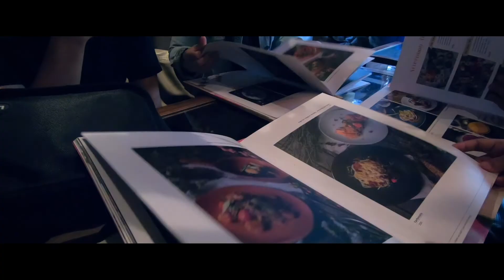Check in The Series @ Park Origin Thonglor (Full Episode)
Check In The Series พาคุณมาปักหมุดย่าน “ทองหล่อซอย10”
ทำเลที่เรียกได้ว่าเป็น Heart of Heart ใจกลางไลฟ์สไตล์ระดับไฮเอนด์ที่ทันสมัย

พร้อมชมห้องตัวอย่างที่สำนักงานขาย "พาร์ค ออริจิ้น ทองหล่อ" (Park Origin Thonglor) และพบกับแขกรับเชิญสุดหล่อมาดเข้ม ที่มีไลฟ์สไตล์แบบคนทองหล่อ “พีเค ปิยะวัฒน์ เข็มเพชร”

“Park Origin Thonglor” คอนโดหรูที่สูงที่สุด และหล่อที่สุดในย่านทองหล่อ บนพื้นที่ Arena 10 รายล้อมด้วยสิ่งอำนวยความสะดวกครบครัน ไม่ว่าจะเป็นคอมมูนิตี้ มอลล์, ร้านค้า, ซุปเปอร์มาร์เก็ต, ร้านอาหาร-คาเฟ่ สถานบันเทิงชั้นนำ, โรงเรียน, โรงพยาบาล และธนาคาร อีกด้วย

โครงการ “Park Origin Thonglor” ประกอบไปด้วย 3 อาคาร ที่เชื่อมต่อกันด้วย Sky Bridge มอบ Facilities ระดับไฮเอนด์กว่า 60 รายการ พร้อมบริการระดับโรงแรมอินเตอร์เชน ที่จะให้คุณได้สัมผัสความเป็นที่สุดของชีวิตไม่เหมือนใคร สัมผัสด้วยตัวคุณเองวันนี้ คลิก

PreSaleParkOriginThonglor : 24 พ.ย.นี้ @ สำนักงานขายโครงการ “Park Origin Thonglor” พร้อมรับ IPhone XS MAX ภายในงาน

สอบถามข้อมูลเพิ่มเติม โทร.